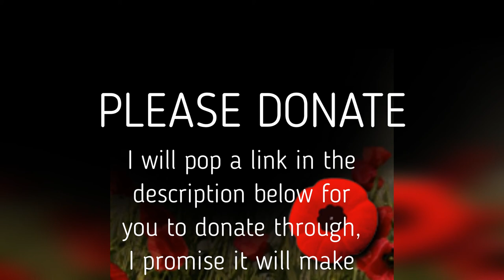REMEMBRANCE DAY | Makeup Tutorial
Hey guys and gals, I hope you're all well and staying safe! I absolutely loved just sitting down to film this and letting the creativeness flow! I really hope you enjoy this look and it inspires you to consider donating, every little helps!!! Love to you all xxx